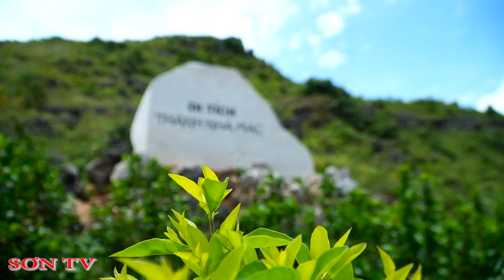Thành Nhà Mạc Lạng Sơn | BỨC TƯỜNG CỔ | Thăm Quan Khám Phá | SƠN TV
Thành Nhà Mạc | BỨC TƯỜNG CỔ | Thăm Quan Khám Phá | SƠN TV.
Thành nhà Mạc Lạng Sơn có địa chỉ tại phường Tam Thanh, thành phố Lạng Sơn - đây là di tích lịch sử còn sót lại với nét hoang sơ, cổ kính phản ánh kiến trúc quân sự thời phong kiến. Nằm ở vị thế khá quan trọng với thế 3 năm dựa lưng vào 3 ngọn núi Tô Thị, Lô Cốt, Mạc Kính Cung cao tới hàng chục mét. Từng bức tường thành được xây kiên cố, lên cao vây kín một khoảng đất trống bằng phẳng hàng nghìn m2.

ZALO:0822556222